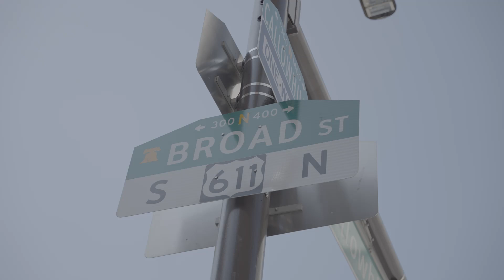Khanada Wins $70,000 in the FNCS Grand Finals | PRODIGIES EP 2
Episode two marks the end of the Dignitas Fortnite bootcamp. In this episode, we follow Mero, Edgey, Khanada, Dukez, and even AussieAntics as they prepare for and play the last FNCS Grand Finals on NA-East. All the guys worked hard to make it this far and compete. As for the next season of Fortnite Competitive, it remains unknown. Bugha and Mero have reunited, Khanada will be moving to Central, and Dukez continues to move forward in search of a duo. For now, let's enjoy Dignitas Fortnite's road to the FNCS Global Championship.

Dignitas member in the video!
Bugha: @bugha
Khanada: @Khanada
AussieAntics: @AussieAntics
Mero: @RealMeroFN
Pgod: @pgodTV
Dukez: @MyChannel-s2t

Episode Moments:
0:00 Intro
0:15 Pre-FNCS Player Interviews
2:12 Day 1 FNCS Gameplay
4:49 Day 2 FNCS Interviews
6:33 Day 2 FNCS Gameplay
8:30 FNCS Results